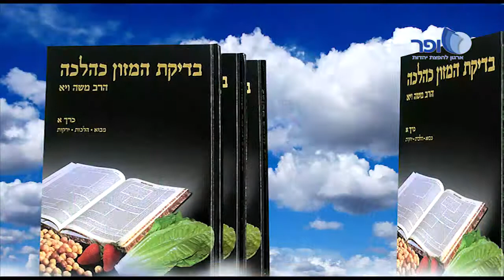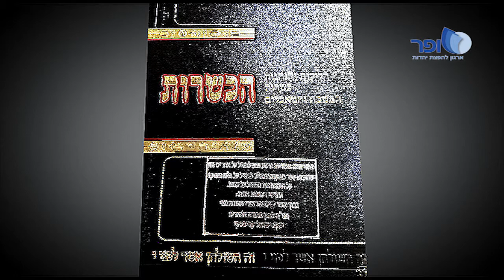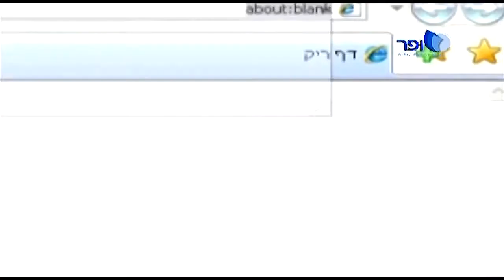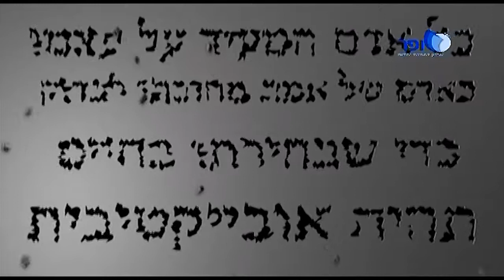הרב אמנון יצחק בני ברק - בית הכנסת קהילות פז - 17.09.2017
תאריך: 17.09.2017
מיקום: ביה"כ קהילות פז, בני ברק